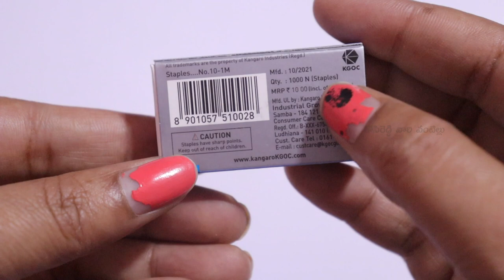Pack ||Unboxing & Review in Telugu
My Gear:-